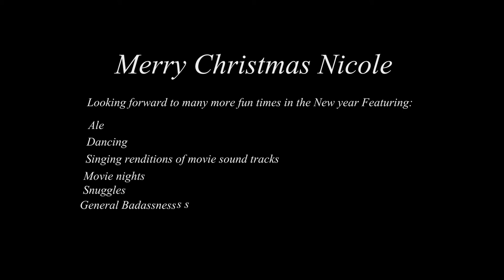MY CHRISMUS VIDEO.JAYPEG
HRRRRRRRRESESESSSDGHJGVGVBBJNGD